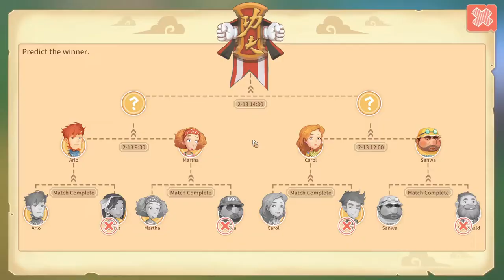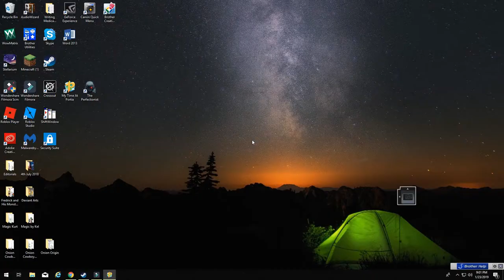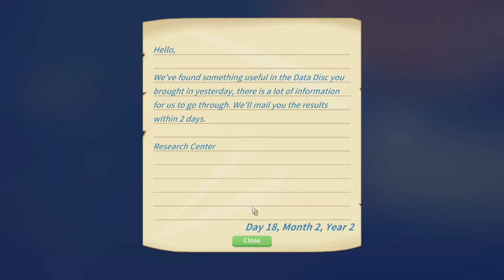Fountain Fixers! (Epic Rat Battles)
Thank you Jesus for every new day is a breath of fresh air in the lungs you wonderfully made for me in my mothers womb. Thank you Jesus, I love you!